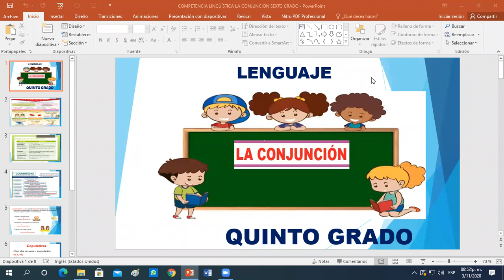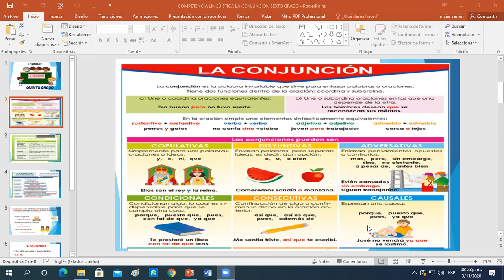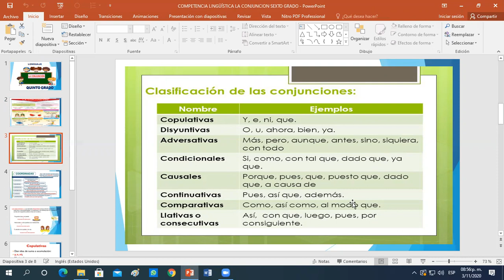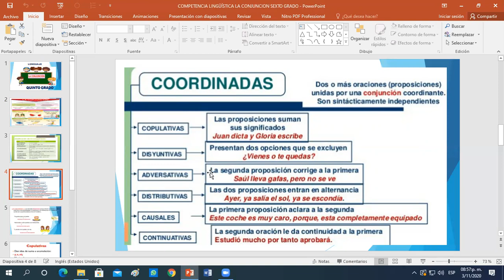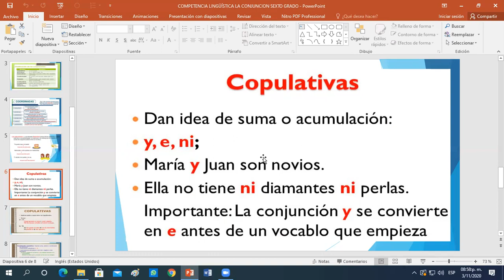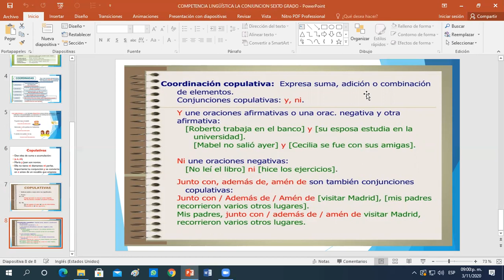NIVEL:PRIMARIA/ CURSO: LENGUAJE/ IV BIMESTRE/ MISS: ZOILA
TEMA: LA CONJUNCIÓN / QUINTO GRADO